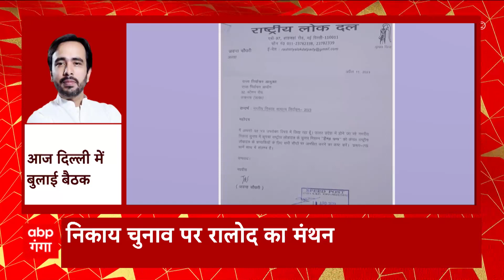Breaking News : UP Nikay Chunav को लेकर बड़ी खबर,सुभासपा आज प्रतियाशियों के नाम की करेगी घोषणा